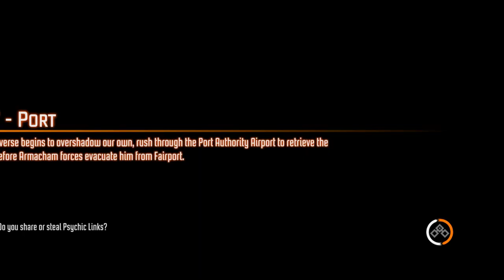Daddy Hideo! This Evening Tonight Episode 1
Join us for the pilot episode of This Evening Tonight with River Sullivan and Mar'tin!

Today's episode covers:
-Death Stranding
-The fallout from Fallout First
-West World
-Detroit: Become Human
-The FEAR series
-Condemned 1 & 2
-Animal Crossing
-AI
-Genuine Horror Games
-Much more!

***WANT US TO TALK ABOUT SOMETHING? HIT US UP IN THE COMMENTS BELOW!!!***